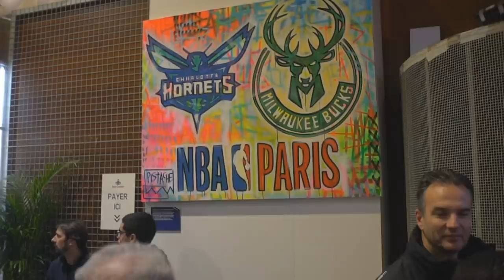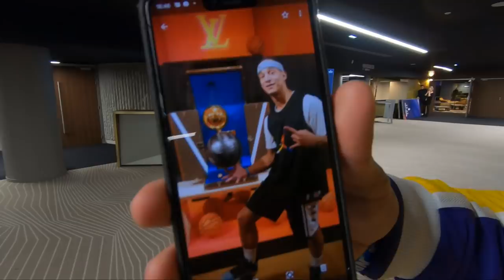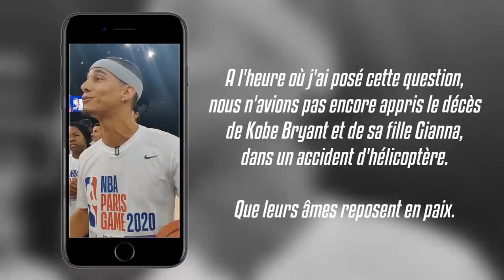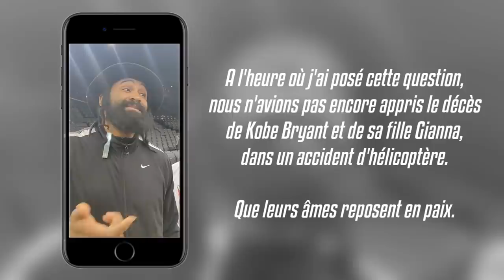KAREEM ABDUL-JABBAR ME RÉVÈLE LE SECRET DU SKY HOOK !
La semaine dernière a été folle en terme d’événements basket pour moi, dû au NBAparisgame bien évidemment.

Focus sur la journée de jeudi, où entre shows de freestyle et entrainement sur le terrain du match, j'ai eu la chance de rencontrer Kareem Abdul Jabbar, meilleur scoreur de l'histoire de la NBA, ainsi que Ronny Turiaf, avec lequelle j'ai pu aborder le sujet Kobe Bryant, 3 jours avant l'annonce de son décès... 🙏

R.I.P. Kobe & Gianna Bryant.